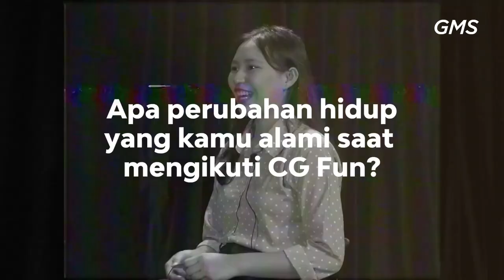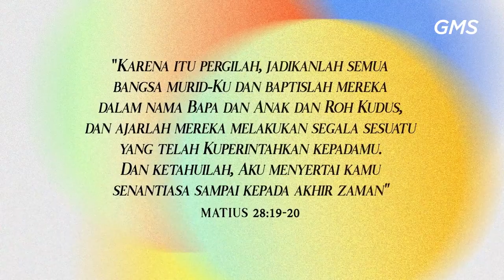GMS SOLO - Paulus, Dari Kemarahan Menjadi Api Kasih yang Mengubah Dunia | BP Frenky Budiman